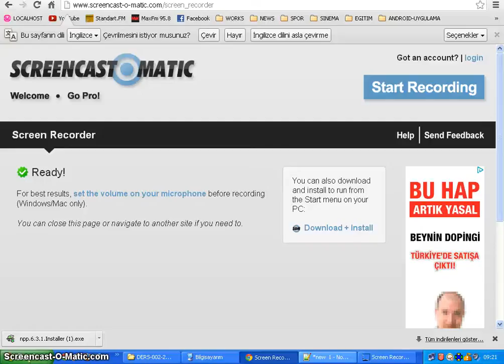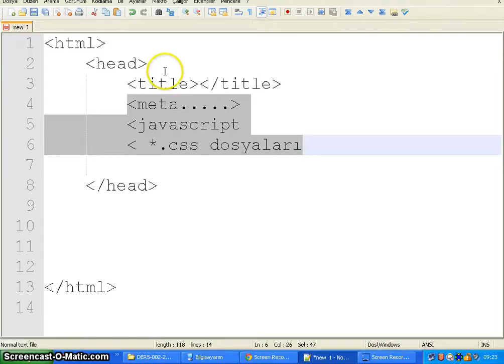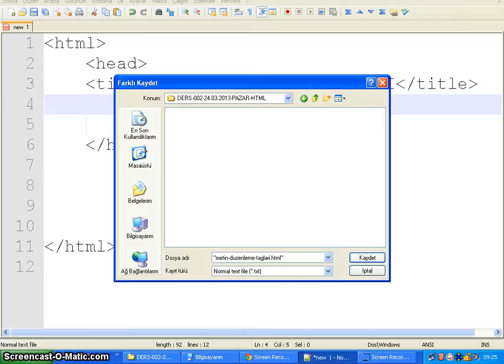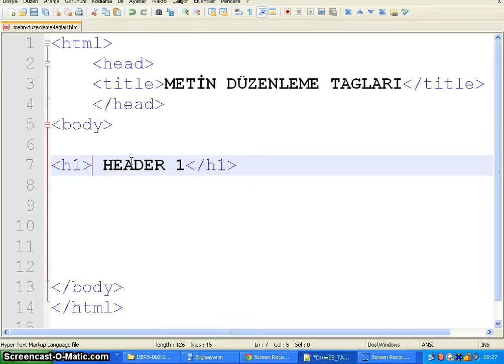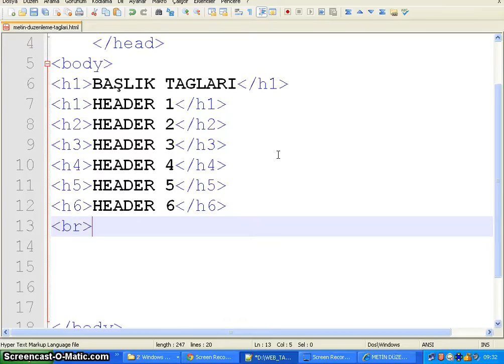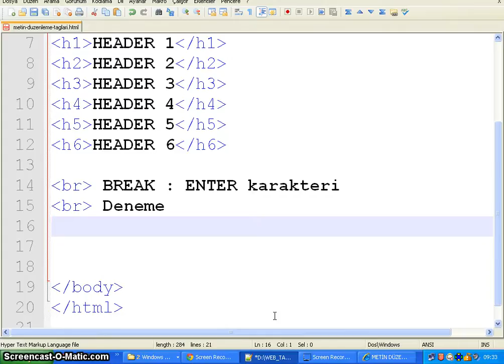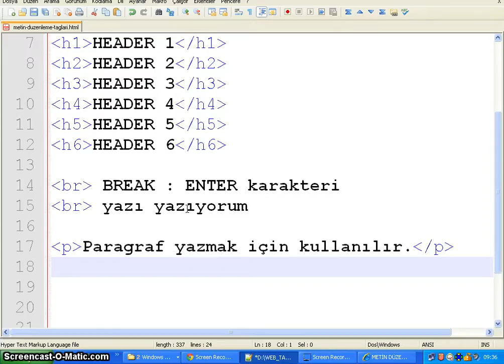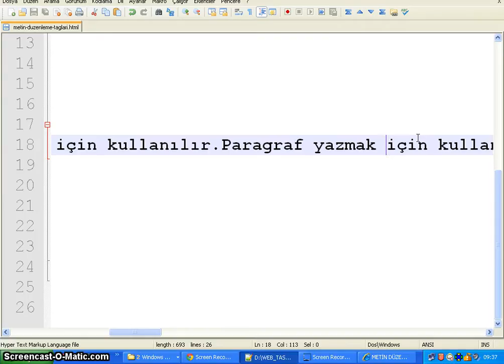002- html metin düzenleme etiketleri 1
HTML Metin düzenleme etiketleri , HTML text edit tags - Tarık Turan - Web Tasarım Dersleri -002